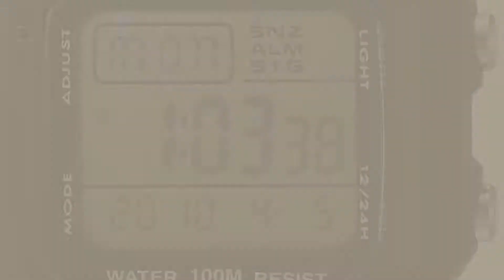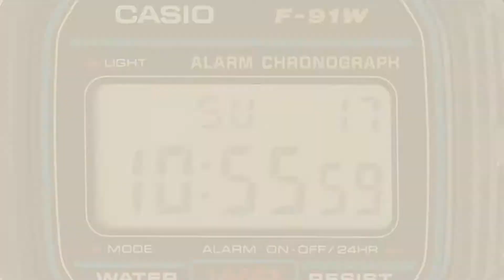Casio Watch Top 10 // New & Popular 2017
Black Friday / Cyber Monday Casio Men's W800H-1AV Classic Sport Watch with Black Band by Casio

Black Friday / Cyber Monday Casio Men's MQ24-1E Black Resin Watch by Casio

Black Friday / Cyber Monday Casio Women's LRW200H-7BVCF Dive Series Sport Watch by Casio

Black Friday / Cyber Monday Casio Women's LQ139A-1E Classic Round Analog Watch by Casio

Black Friday / Cyber Monday Casio Men's MQ24-7B2 Analog Watch with Black Resin Band by Casio

Black Friday / Cyber Monday Casio F91W-1 Classic Resin Strap Digital Sport Watch by Casio

Black Friday / Cyber Monday Casio Men's MRW200H-1BV Black Resin Dive Watch by Casio